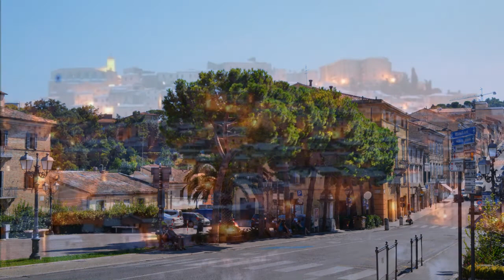Лорето-настоящий Дом Божьей Матери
Здесь вы прочтете о настоящем сохранившемся доме, в котором жила Дева Мария